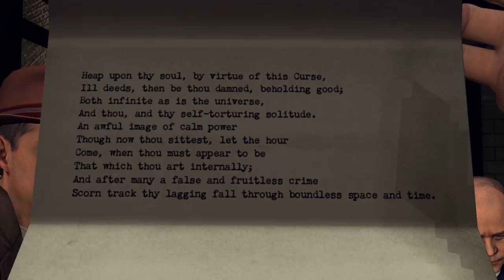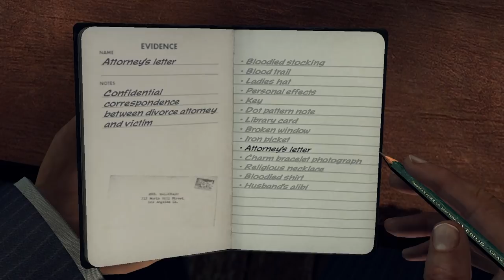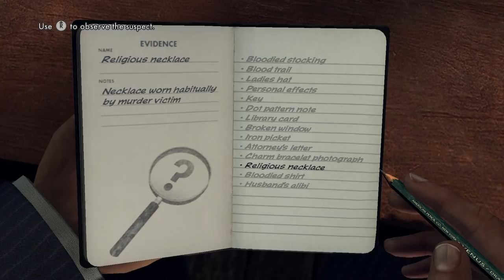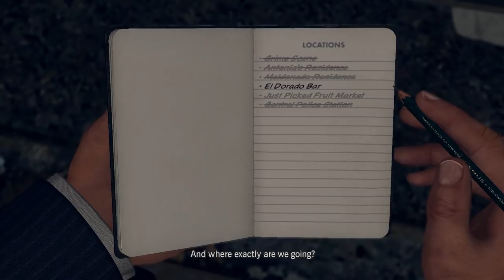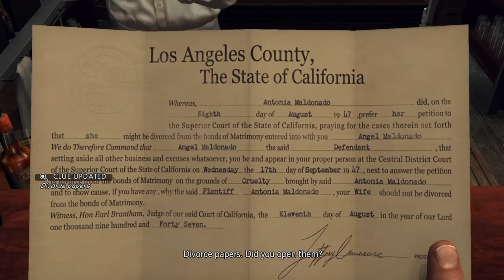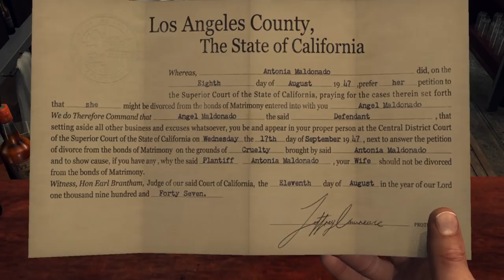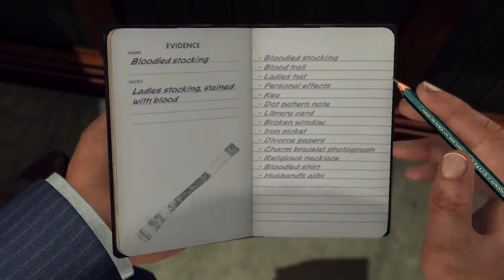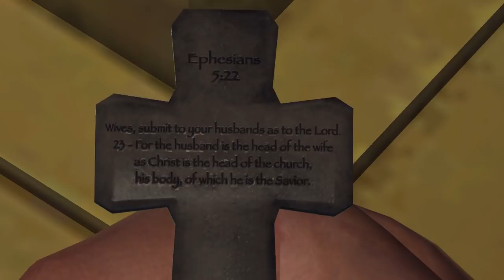Super Best Friends Play L.A. Noire (Part 17)